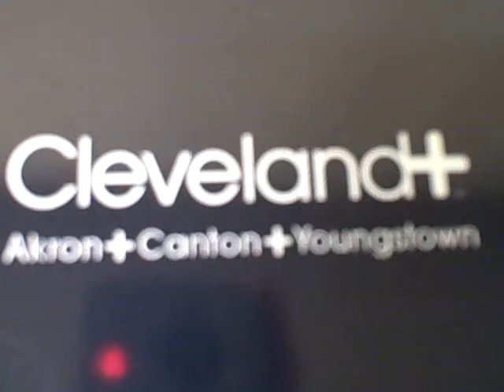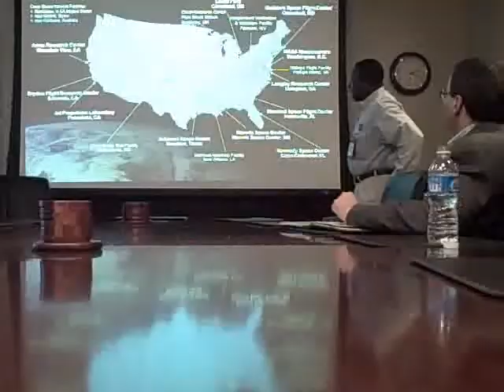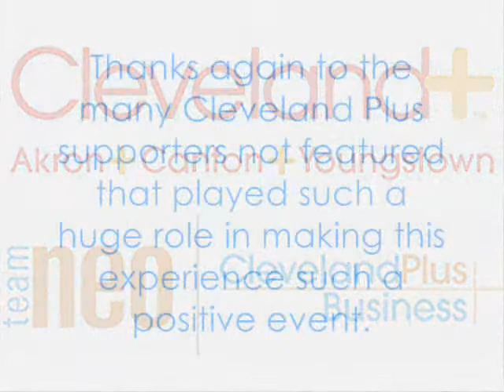Cleveland Plus Rock FAM : A Site Selector's Perspective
Check out this perspective of our 2009 CLE+ Rock FAM, video taken by one of our guests